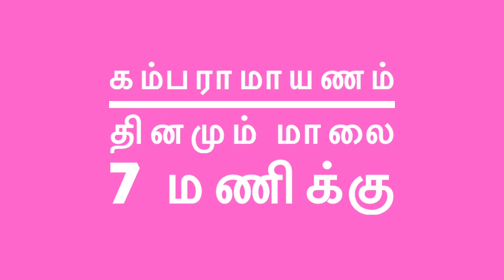கவிச்சக்ரவர்த்தி கம்பரின் ராமகாவியம் எளிய தமிழில் பாலகாண்டம் பாகம் 7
கம்பராமாயணம்